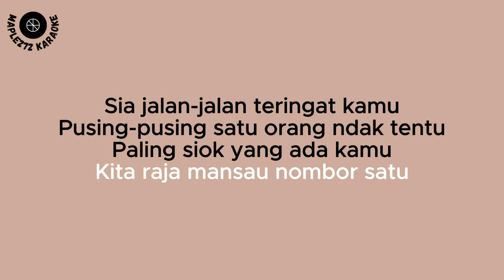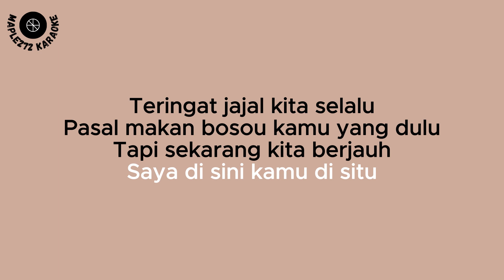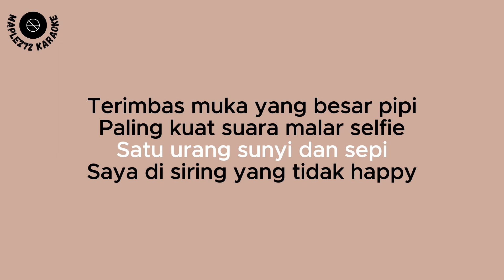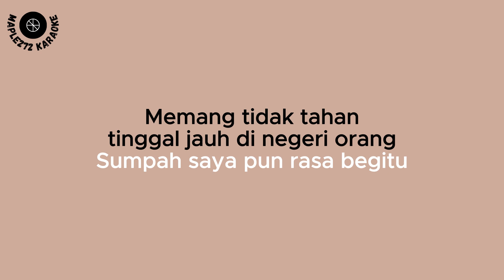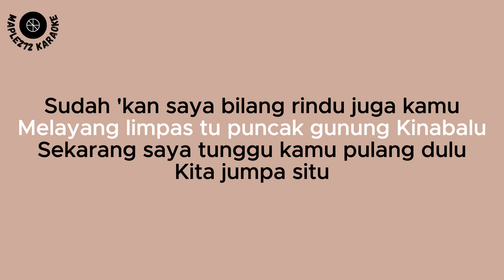Mansau ( Karaoke Version ) - Adam Shamil